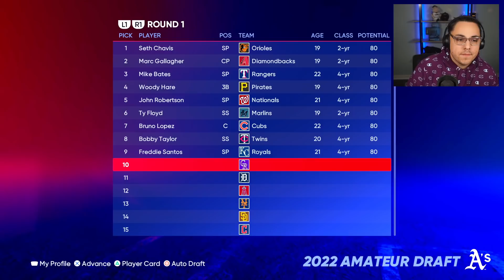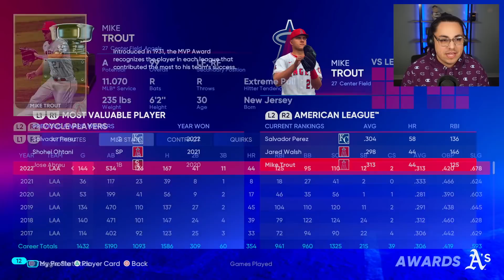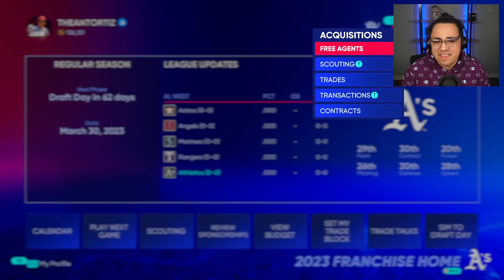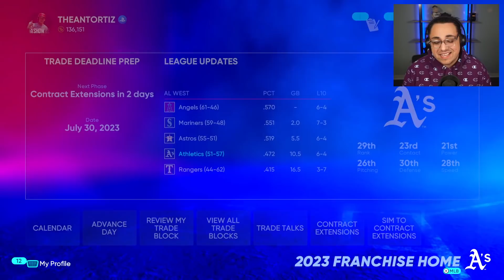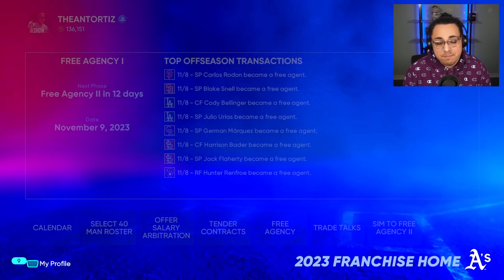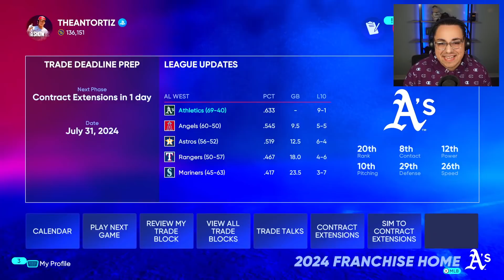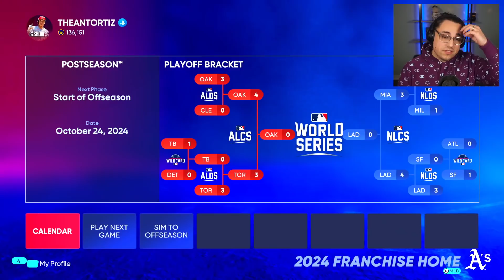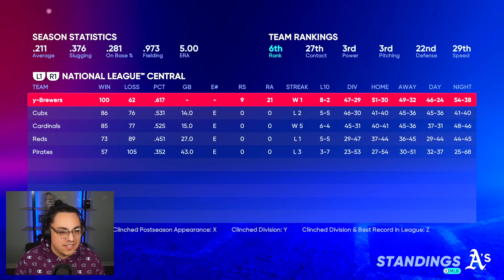Rebuilding a 0 OVERALL TEAM in MLB the Show 22